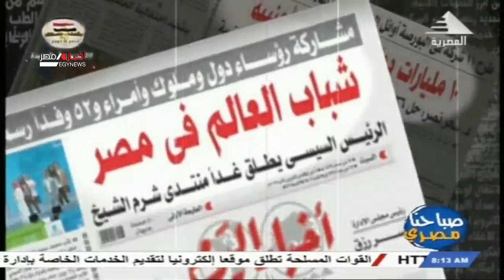صباحنا مصري | جولة فى عناوين صحف اليوم 11-10-2021